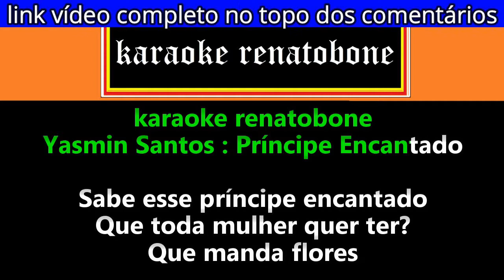PRÍNCIPE ENCANTADO karaoke amostra YASMIN SANTOS